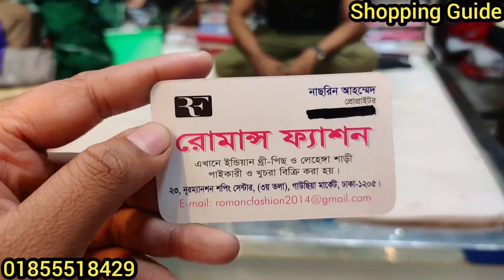ঈদ কালেকশন ইন্ডিয়ান পার্টি বুটিক থ্রিপিস | party boutique Indian threepiece | কমদামে থ্রিপিস